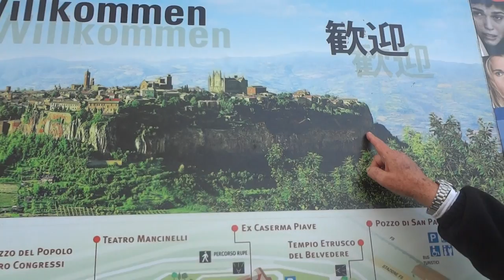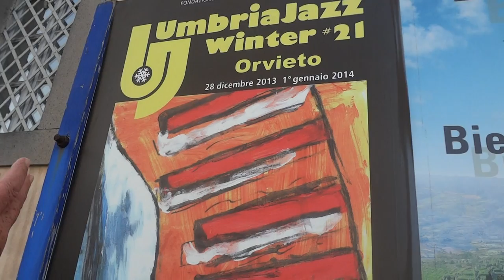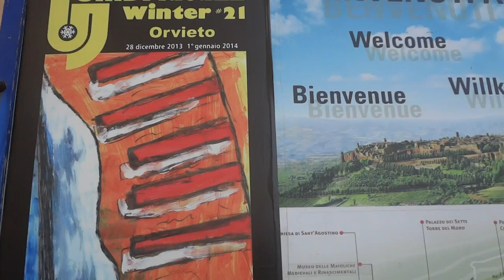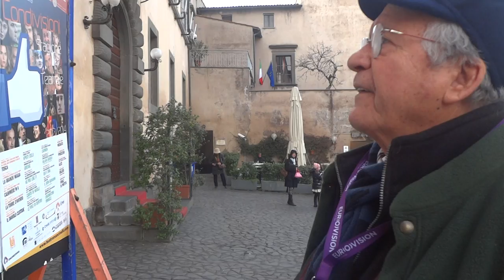Orvieto Duomo e Umbria Jazz Winter 2013-2014 - Nuccio Fava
Video sul Orvieto, il duomo e Umbria Jazz Winter edizione 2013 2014 con Nuccio Fava che risiede vicino la splendida cittadina.